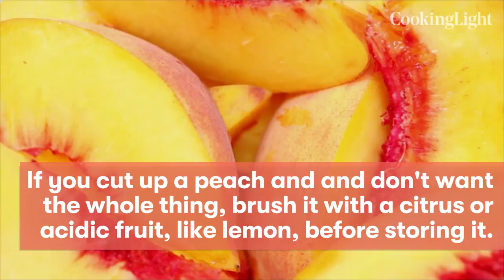How to Make the Most of Summer Peaches | Cooking Light